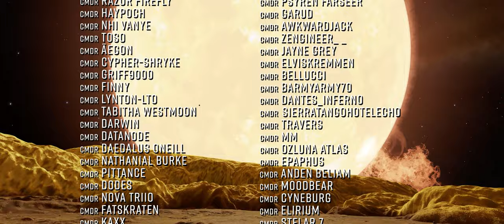Must See Places in Elite Dangerous: The Fires of Skardee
🔥 Skardee, only 89 light years from Sol ...one of the most amazing systems you can visit in the game.

🧯 Take ALL the heat sinks.  o7

"A Mountain Beneath" by Lama House